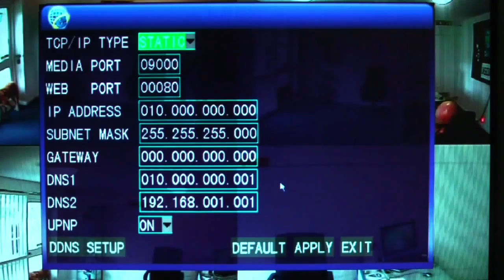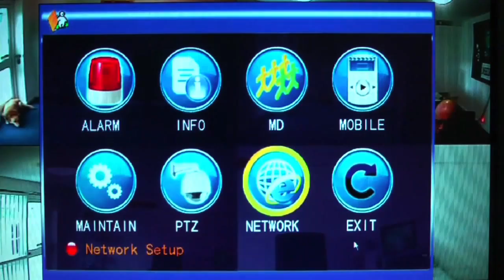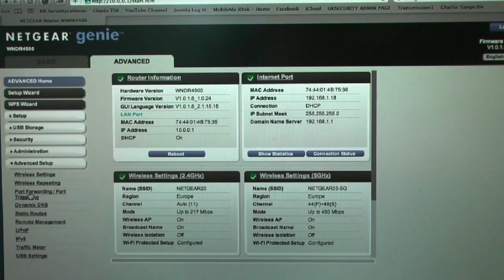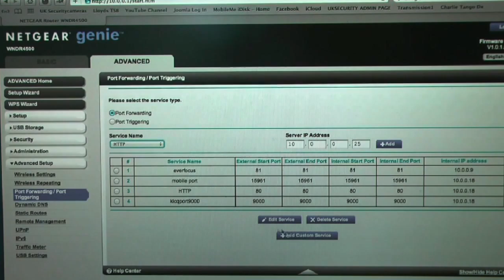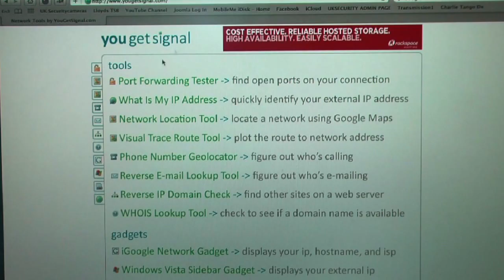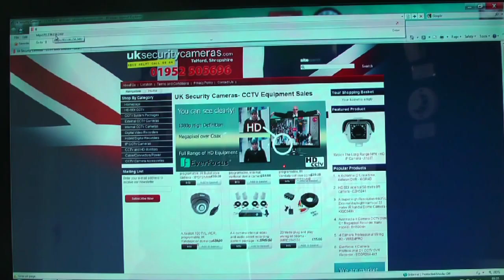DVR Network Setup and Netgear Port Forwarding - KIQR4D & KIQR8D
How to connect our KIQR4D and KIQR8D CCTV DVRs to a network and allow port forwarding on a Netgear Router for remote monitoring via the Internet on a PC computer or on a smarphone using the app KMeye, available for free download. See our other video for KMEye app information. Our DVRs also work on an Apple Mac computer using the paid app MeyePro. uksecuritycameras.com, Unit 38, Heath Hill Industrial Estate, Dawley, Telford, Shropshire TF4 2RH.